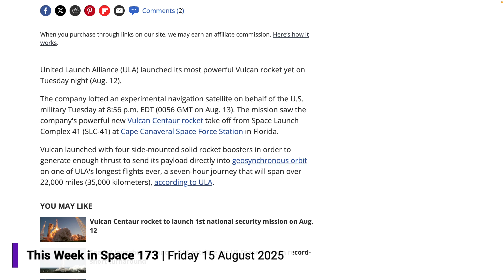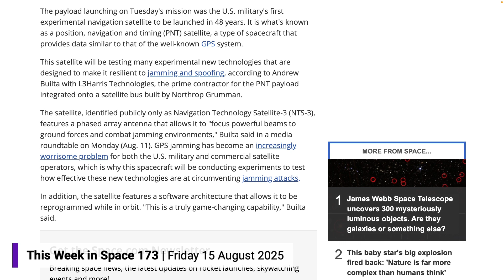The United Launch Alliance's Vulcan Rocket Triumphs!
On This Week in Space, Rod Pyle and Tariq Malik celebrate the ULA's Vulcan rocket launch and what its first big military mission means for the future of US space launches.